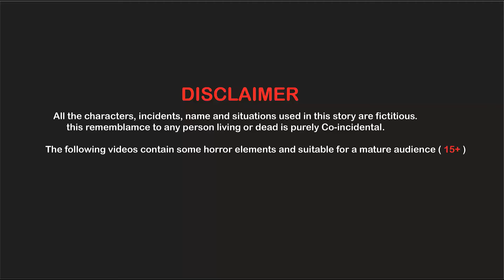कार्टून|Tuni Chidiya Ghar Achi Kahani| Cartoon| Kauwa Chidiya Wala Cartoon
बारिश में चिड़ियों का फलों का घर |Tuni Chidiya Ghar Achi Kahani|Cartoon| Kauwa Chidiya Wala Cartoon